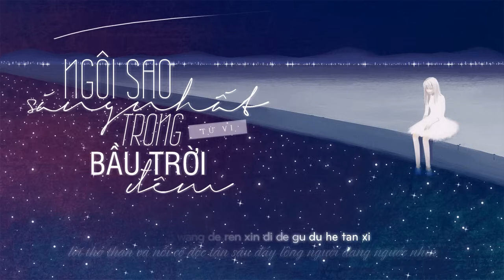[Vietsub + Kara] Ngôi sao sáng nhất trong bầu trời đêm 夜空中最亮的星 - Từ Vi (Cover)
▶ Song Title: 夜空中最亮的星 Ngôi sao sáng nhất trong bầu trời đêm
▶ Cover: 徐薇 Từ Vi
▶ Illustration:

✿~HÌNH ẢNH, MP3, FONT CHỮ, PINYIN, WEIBO CA SĨ VUI LÒNG VÀO ĐÂY